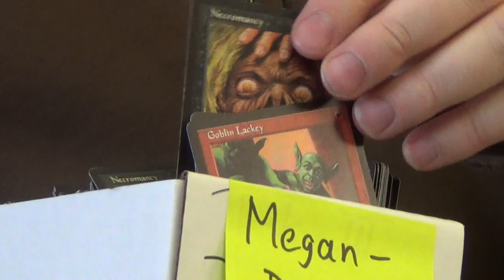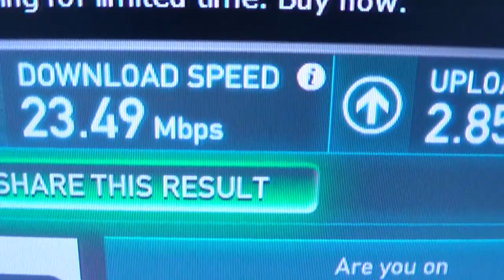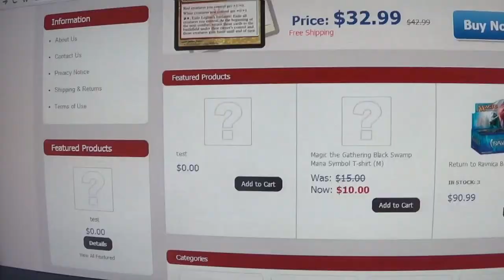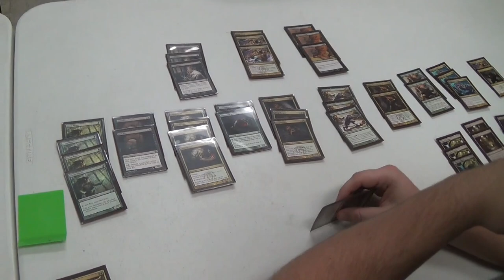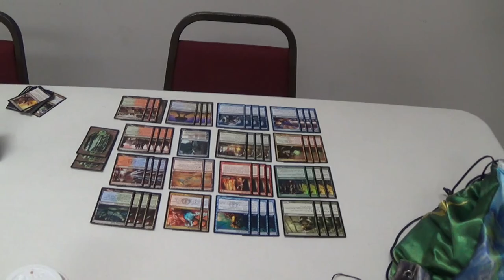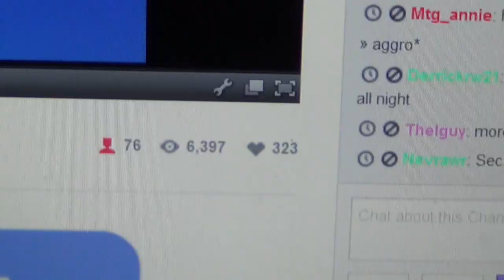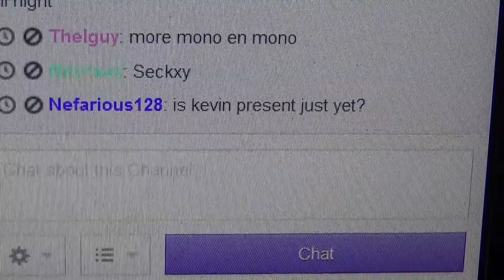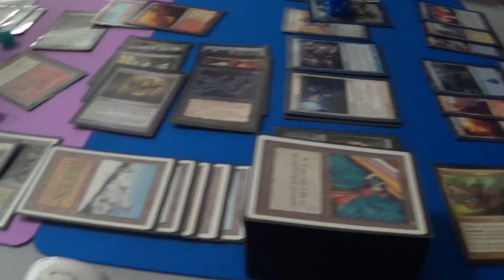Everyday card store life #8: Tuesday, December 10th. 2013